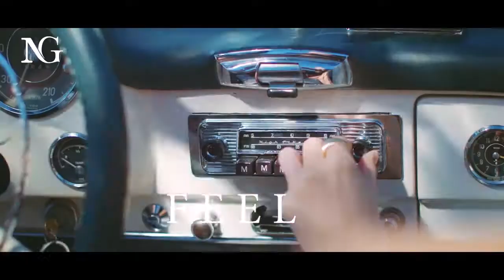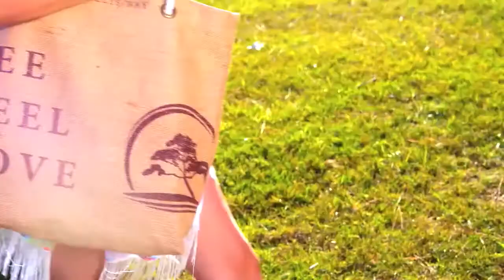NG Phaselis Bay Kemer Hotel - Antalya | oteloo.com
NG Phaselis Bay Kemer-Göynük, Antalya | Online offers by oteloo.com

The in 2021 opened luxury beachfront hotel by NG Hotels chain, NG Phaselis Bay Kemer resort in Turkey is the new destination for a privileged holiday in Kemer-Göynük, Antalya, where you are always special. The "Blue Flag" Beach, Beluga Bay and Secret Bay offer ultimate relaxation in perfect nature. NG Phaselis Bay offers sparkling pools of different sizes and concepts to suit all tastes. The aqua park with water slides and numerous activities will delight both adults and children during their vacation. Hotel HG Phaselis Bay Resort offers a total of 480 rooms, suites and villas with special privileges and harmonious design. Gourmet restaurants and international dishes prepared by master chefs. The Beluga Kids Club offers fun activities for children of all ages.
The award-winning Aliva SPA extends over 3,250 square meters and offers massage and therapy techniques performed by a professional team.
oteloo.com - Package offers of selected hotels.

(DE) - NG Phaselis Bay Kemer-Göynük Antalya | Online-Angebote von oteloo.com
Das 2021 eröffnete Luxus-Strandhotel der NG Hotels-Kette, das NG Phaselis Bay Kemer Resort in der Türkei, ist das neue Ziel für einen privilegierten Urlaub in Kemer-Göynük, Antalya, wo Sie immer etwas Besonderes sind. Der "Blue Flag" Beach, Beluga Bay und Secret Bay bieten ultimative Entspannung in perfekter Natur. NG Phaselis Bay bietet funkelnde Pools in verschiedenen Größen und Konzepten für jeden Geschmack. Der Aquapark mit Wasserrutschen und zahlreichen Aktivitäten wird sowohl Erwachsene als auch Kinder während ihres Urlaubs begeistern. Das Hotel HG Phaselis Bay Resort bietet insgesamt 480 Zimmer, Suiten und Villen mit besonderen Privilegien und harmonischem Design. Gourmet-Restaurants und internationale Gerichte, zubereitet von Meisterköchen. Der Beluga Kids Club bietet unterhaltsame Aktivitäten für Kinder jeden Alters.
Das preisgekrönte Aliva SPA erstreckt sich über 3.250 Quadratmeter und bietet Massage- und Therapietechniken, die von einem professionellen Team durchgeführt werden.

(RU) - NG Phaselis Bay Кемер-Гёйнюк Анталия | Онлайн-предложения от oteloo.com
Открытый в 2021 году роскошный пляжный отель сети NG Hotels, курорт NG Phaselis Bay Kemer в Турции — это новое место для привилегированного отдыха в Кемер-Гейнюке, Анталья, где вы всегда особенные. Пляж «Голубой флаг», бухта Белуга и Секретная бухта предлагают полный релакс на лоне прекрасной природы. NG Phaselis Bay предлагает сверкающие бассейны разных размеров и концепций на любой вкус. Аквапарк с водными горками и многочисленными развлечениями порадует во время отдыха и взрослых, и детей. Отель HG Phaselis Bay Resort предлагает в общей сложности 480 номеров, люксов и вилл с особыми привилегиями и гармоничным дизайном. Изысканные рестораны и блюда интернациональной кухни, приготовленные шеф-поварами. Детский клуб Beluga предлагает развлечения для детей всех возрастов.
Удостоенный наград спа-центр Aliva SPA занимает площадь более 3250 квадратных метров и предлагает массажные и терапевтические техники, выполняемые профессиональной командой.

(TR) - NG Phaselis Koyu Kemer-Göynük Antalya | oteloo.com tarafından sunulan çevrimiçi teklifler
NG Hotels zincirinin 2021 yılında hizmete açtığı lüks sahil oteli NG Phaselis Bay Kemer Türkiye'de her zaman özel olduğunuz Antalya Kemer-Göynük'te ayrıcalıklı bir tatilin yeni adresi. "Mavi Bayrak" Plajı, Beluga Körfezi ve Gizli Körfez, mükemmel bir doğada mükemmel bir rahatlama sunar. NG Phaselis Bay, her zevke uygun farklı büyüklük ve konseptlerde köpüklü havuzlar sunuyor. Su kaydırakları ve sayısız aktiviteye sahip aqua park, hem yetişkinleri hem de çocukları tatilleri boyunca memnun edecek. Hotel HG Phaselis Bay Resort, özel ayrıcalıkları ve uyumlu tasarımı ile toplam 480 oda, süit ve villa sunmaktadır. Usta şefler tarafından hazırlanan gurme restoranlar ve uluslararası yemekler. Beluga Çocuk Kulübü her yaştan çocuk için eğlenceli aktiviteler sunuyor.
3.250 metrekarelik alana yayılan ödüllü Aliva SPA, profesyonel bir ekip tarafından gerçekleştirilen masaj ve terapi tekniklerini sunuyor.
oteloo.com - Seçilmiş otellerin paket tur fırsatları.